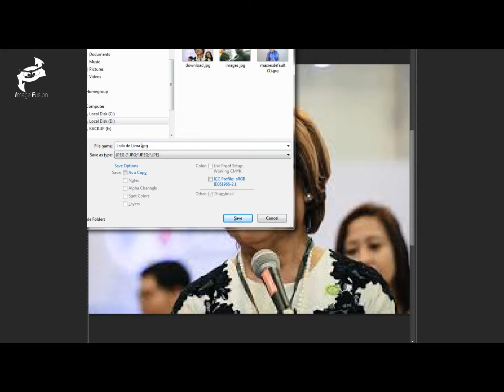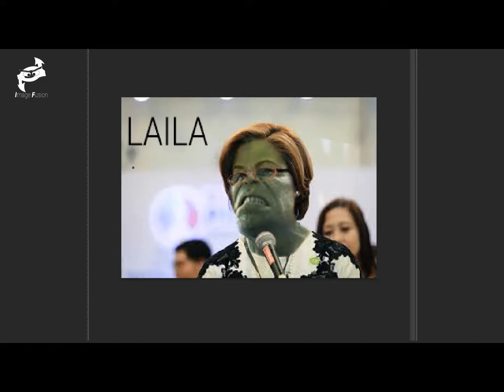Laila de Lima and Hulk | Funny Image fusion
I'm always thinking what would be the result if i will combine the of photo Laila de Lima and Hulk.
I know i'm a little bit curios, but nevertheless, I just love playing Adobe Photoshop CC...